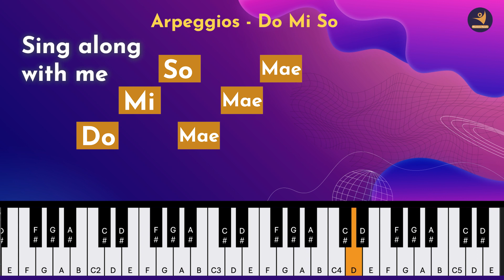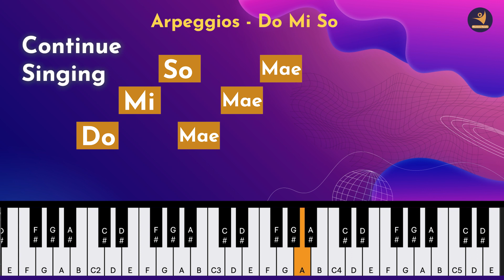The Only Arpeggio Vocal Warm-Up Tutorial Video You Need to Watch!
Hi Listeners,
In This Video You can Learn Slow and steady major arpeggio vocal warm-up to improve accuracy and range. Watch The Video Till The End.

About Us: SIFF Young Artiste aims to offer a comprehensive learning platform to artists to elevate their music, dance and instrument playing skills with lessons from expert teachers. SIFF Young Artiste offers free online dance and music classes that let you learn your favourite songs and choreographies from the comfort of your home!